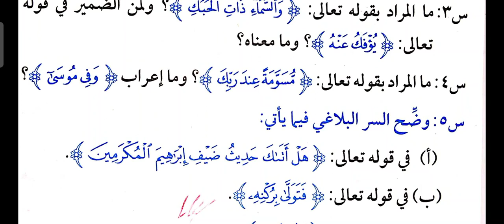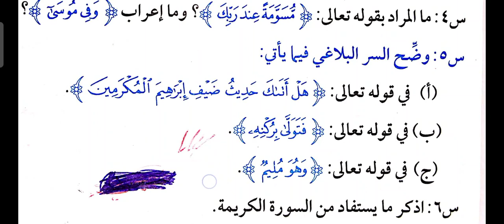حل الأسئلة على سورة الذاريات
سورة الذاريات